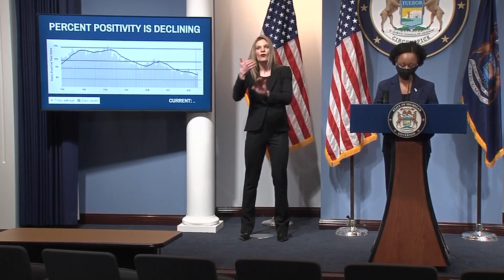Gov. Gretchen Whitmer coronavirus briefing - Feb. 4, 2021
The high school winter sports season may begin Monday with mandatory mask wearing, Gov. Gretchen Whitmer announced Thursday.  (Feb. 4, 2021)